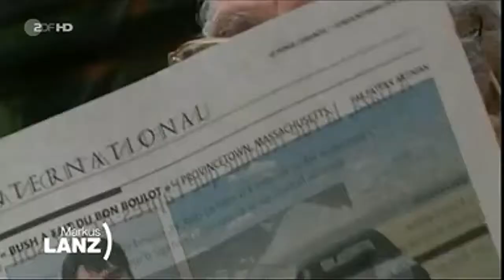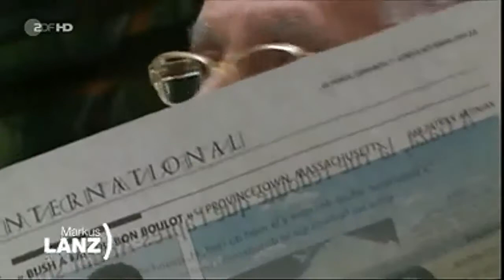Georg Stefan Troller bei Markus Lanz (2017)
Georg Stefan Troller, Journalist, Autor & Filmdokumentarist. Seine Fernsehporträts werden als Kunstwerke bezeichnet. Geboren ist Troller 1921 als Sohn eines jüdischen Pelzhändlers. In der.

Alexander Jorde, Dirk Roßmann, Susanne Fröhlich, Georg Stefan Troller.

Hier gibt es eine knapp dreistündige Langfassung dieses Interviews: Als "Menschenfresser".

Georg Stefan Troller ist einer der wenigen Zeitzeugen, die noch etwas über die amerikanische Besatzungszeit von Radio München erzählen können. Sehen Sie in unserer Reihe BR Geschichte(n).

Marcus Lanz Mit Ulrich Walter, Helge Schneider, Daniel Meyer, Lars Amend und Gerhard Kozlik-Feldmann. Ohne Einspieler.